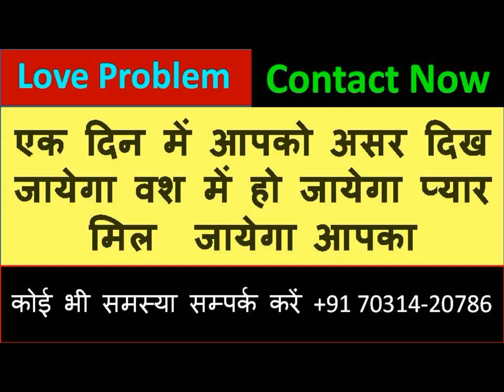अपने बिस्तर के निचे फोटो रखो रात होते ही सम्भोग के लिए दौड़ी आएगी वशीकरण मंत्र प्यार पाने का